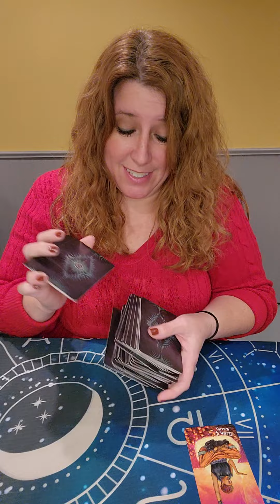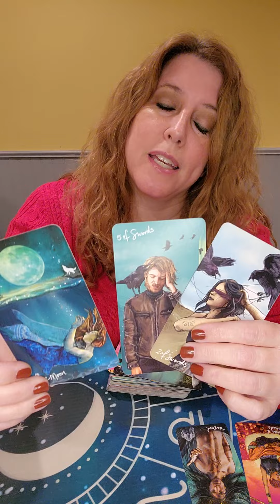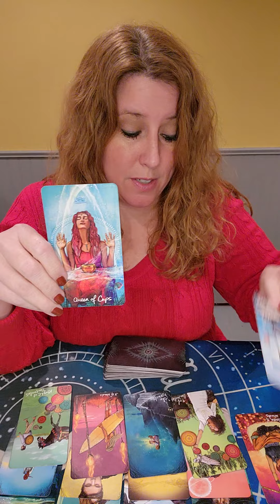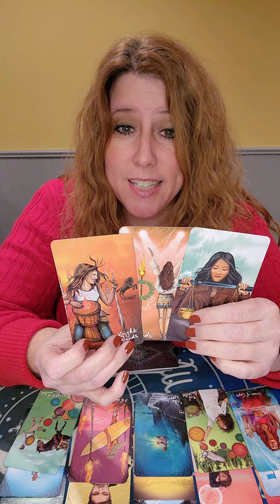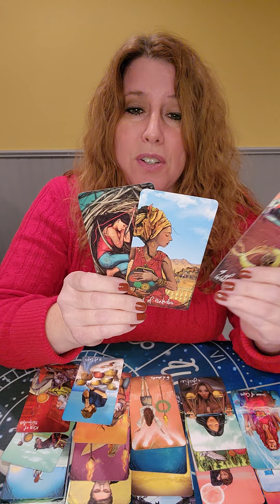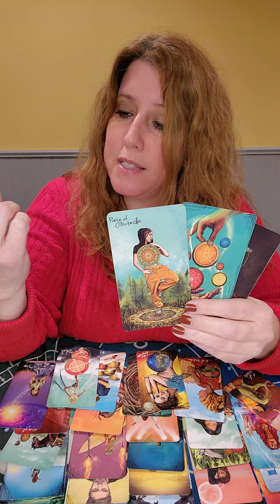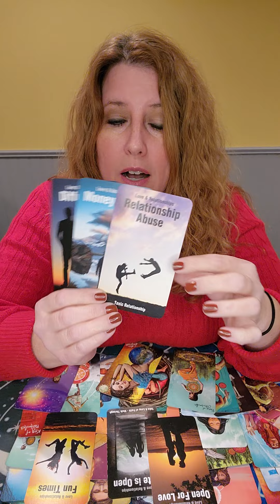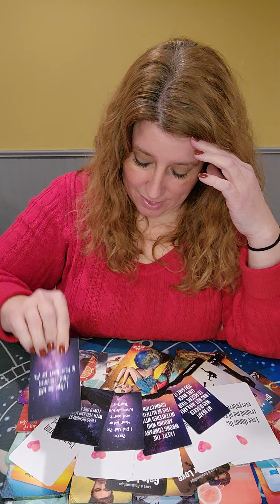The Person on Your Mind! They want you back!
Heart to Heart Messages by Crystal Moon Oracles

Soulmates in Separation. Unspoken Love Messages by The Serendipity Tarot